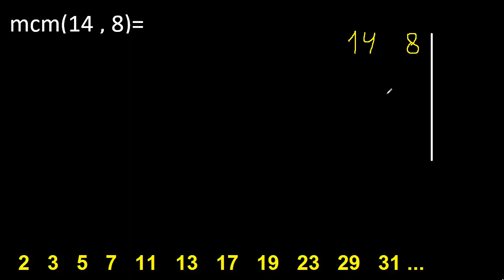minimo comun multiplo de 14 y 8 . mcm(14,8)